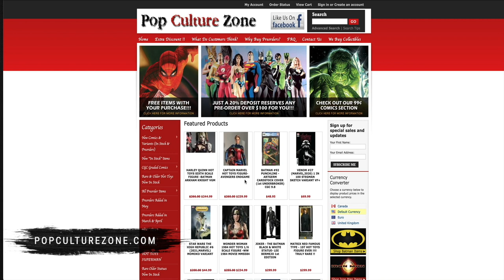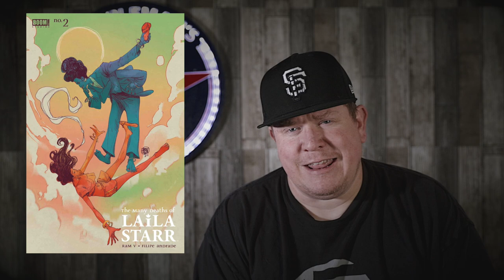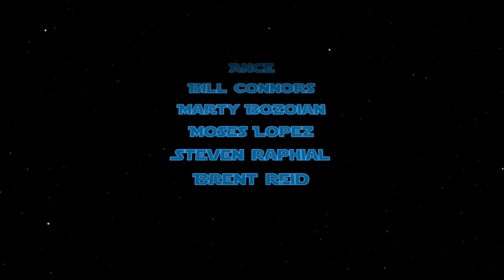Best Comic Books For Final Order Cutoff FOC 5/31/21